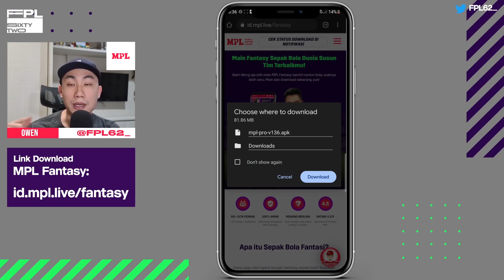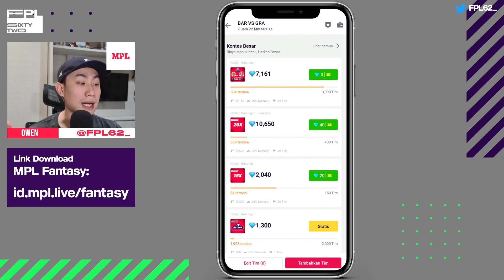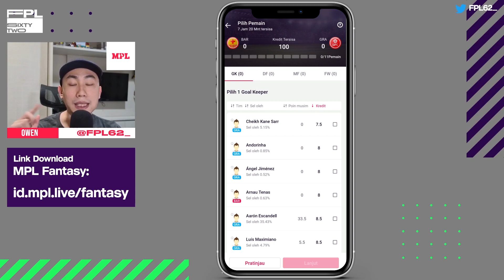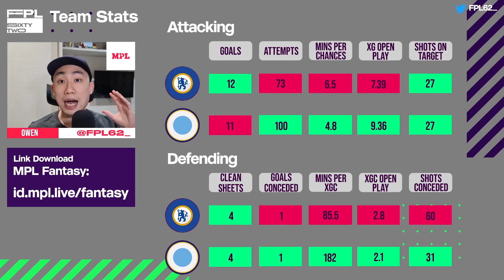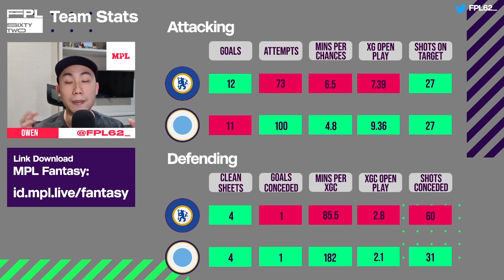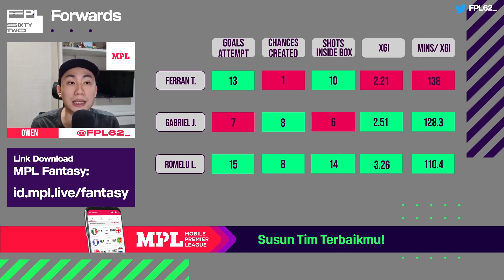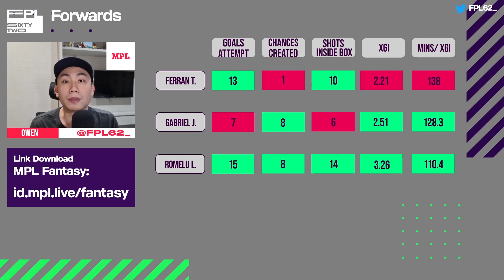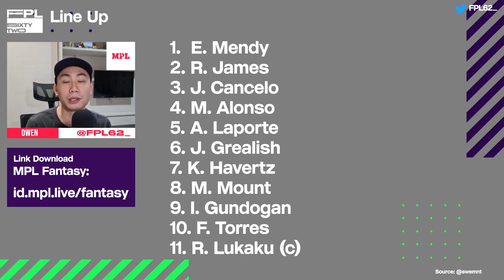TEAM SELECTION: CHELSEA VS MAN. CITY | PILIHAN PEMAIN TIM MPL FANTASY MATCH CHELSEA VS MAN. CITY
PENGGILA BOLA WAJIB MAIN MPL FANTASY!
Gunakan kode referral BD3V6LAZF dan dapatkan 20 berlian bonus buat main MPL Fantasy!

Game strategi bola buat kamu yang ngaku tau bola. Buktiin kemampuan analisa dan strategi kamu di MPL Fantasy dan menangkan Berlian Kemenangan yang bisa ditarik langsung jadi saldo GoPay & LinkAja!

Ada 3 alasan kenapa kamu harus main MPL Fantasy Sepak Bola:
Kamu bisa main game fantasy berbagai liga dunia. Seperti Liga Inggris, Liga Champion, La Liga, Liga Italia Serie A, dan liga besar lainnya.
Hadiah MPL Fantasy langsung diterima begitu pertandingan selesai, jadi gak perlu nunggu satu musim.
Nonton bola lebih seru, karena bisa memantau poin tim kamu di MPL Fantasy.

Nonton pertandingan Euro 2020 makin seru kalau kamu udah susun pemain di Kontes Euforia Eropa di MPL Fantasy, kontes spesial untuk semua live match Euro 2020 di MPL Fantasy, ada yang berbiaya masuk GRATIS lho!
☑️Semua pertandingan LENGKAP
☑️Bisa daftar di kontes GRATIS
☑️Total hadiah hingga:gem:45.000 Berlian Kemenangan MPL atau Rp9 Juta per hari

Susun tim terbaikmu di pertandingan Euro 2020 dan menangkan Berlian Kemenangan setiap hari, yang pastinya bisa ditarik jadi saldo GoPay dan LinkAja!

MPL
Main & download MPL Fantasy di id.mpl.live/fantasy
Twitter Fantasy : fantasympl_id
Facebook Fanpage : Mobile Premier League Indonesia